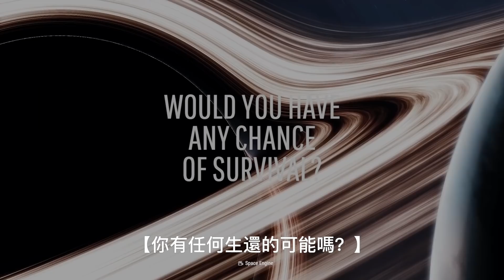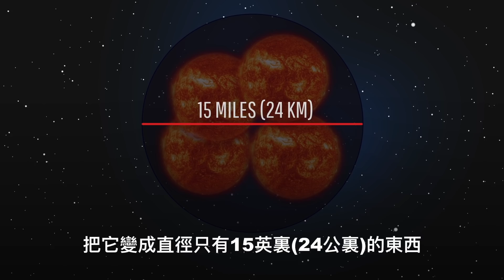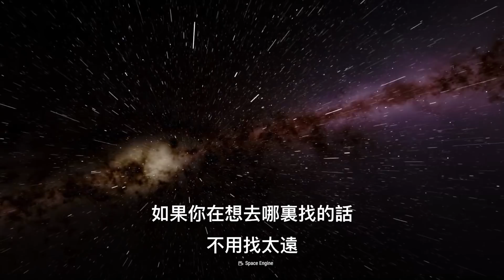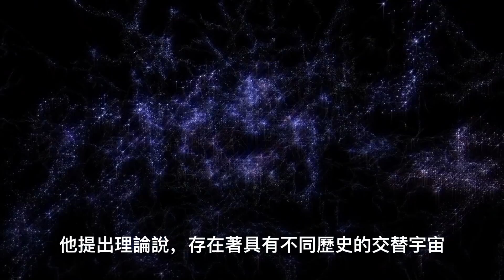如果你掉進了黑洞？| 大膽科學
會和電影的情況一樣嗎？